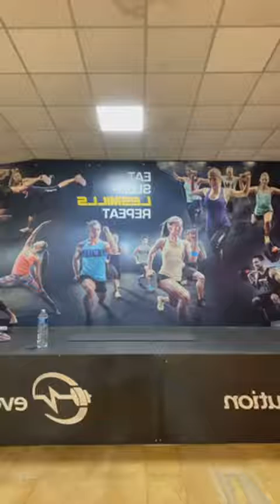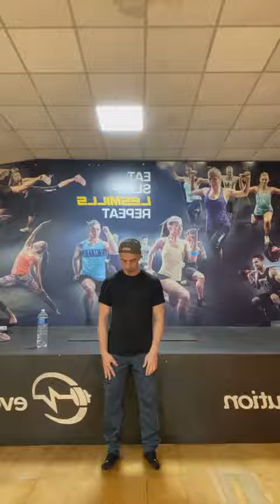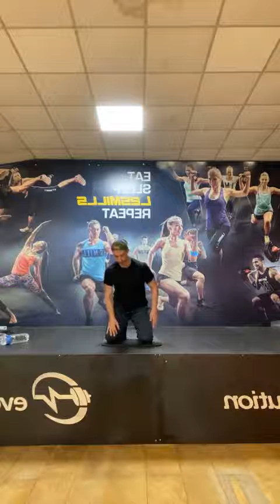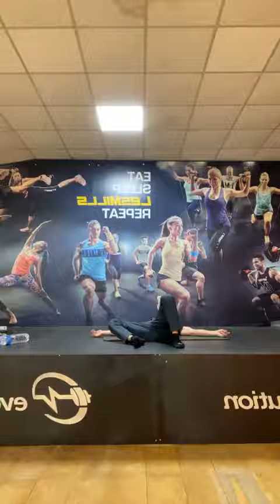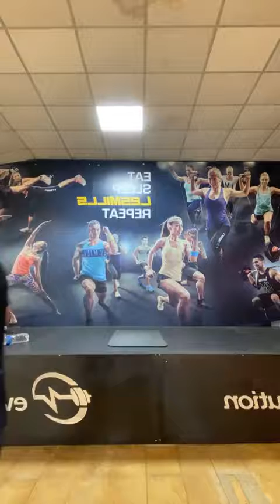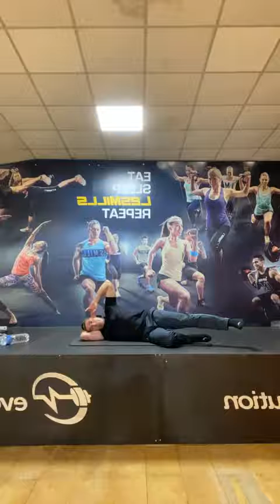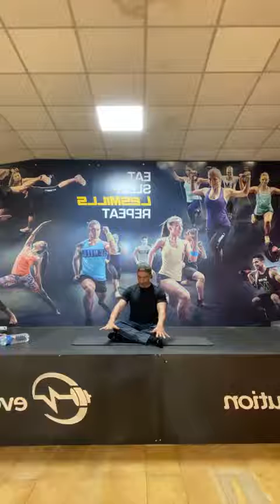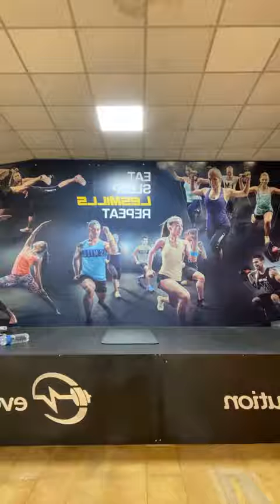EvoPilates 20 11 2020 con Donato